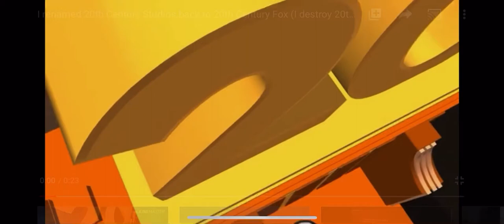20th Century Studios Changes To 20th Century Fox